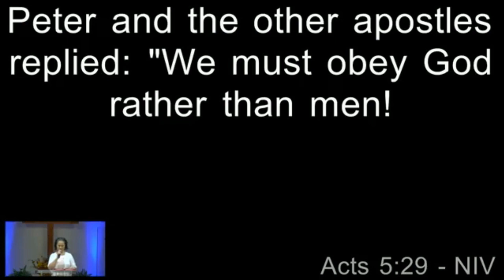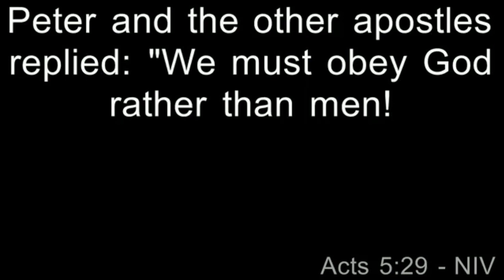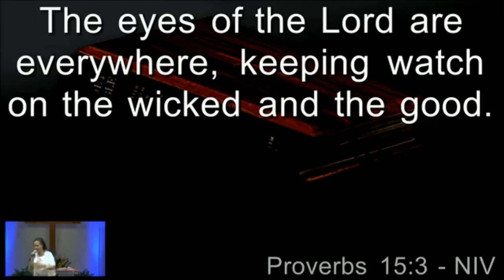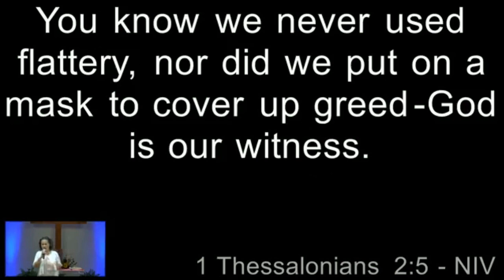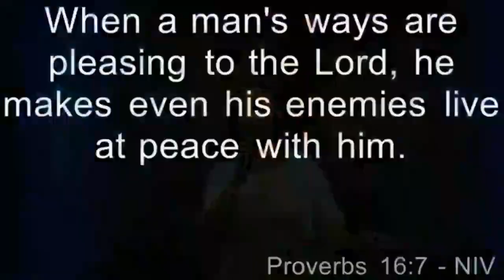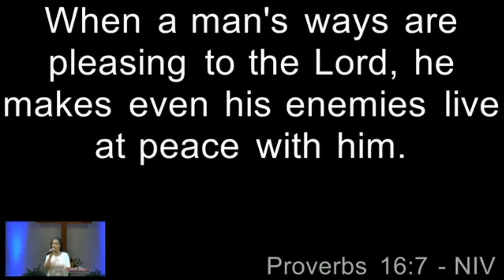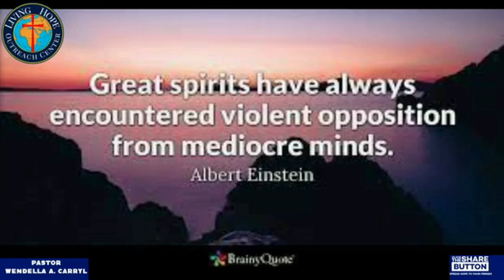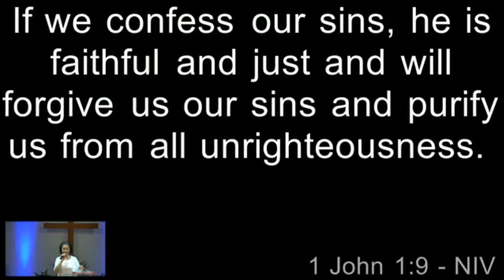"Pleasing God Alone"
Message Preached By Pastor Wendella A. Carryl At Living Hope Outreach Center New Jersey